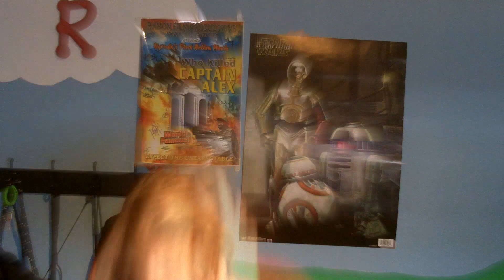Week 1 School Bus,ACXJON11 Returns and Uber Eats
Weekly videos maybe?